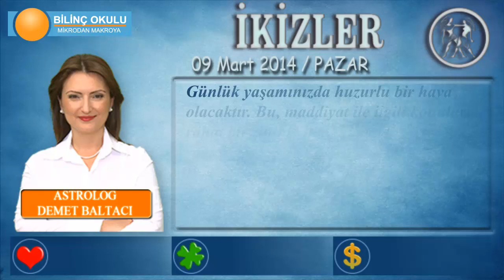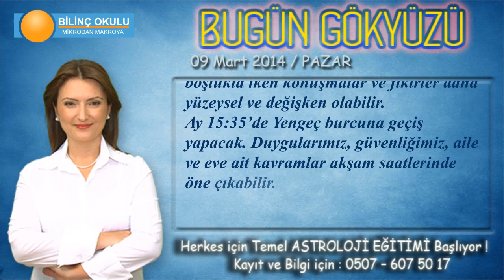İKİZLER Burcu, GÜNLÜK Astroloji Yorumu, 09 Mart 2014, - Astrolog DEMET BALTACI - Bilinç Okulu